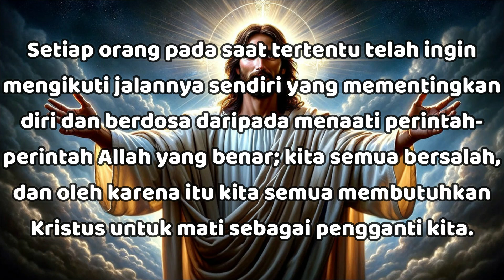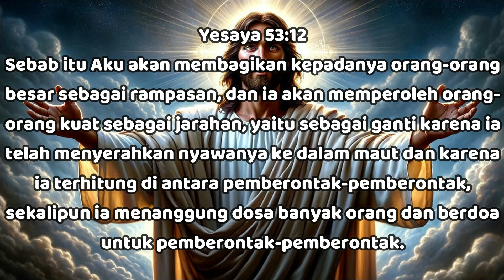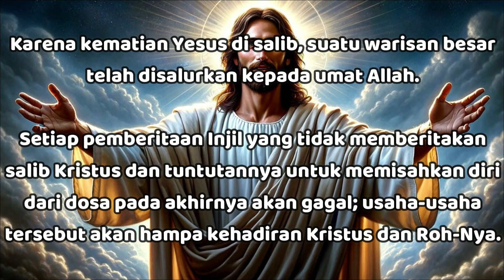"Yesus Kristus Telah Menebus Dosa Kita, Hiduplah Bagi-Nya" - Yes 53:6 - Renungan Harian - RISE Video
19 Juli 2024

"Yesus Kristus Telah Menebus Dosa Kita, Hiduplah Bagi-Nya"

Yesaya 53:6

Kita sekalian sesat seperti domba, masing-masing kita mengambil jalannya sendiri, tetapi TUHAN telah menimpakan kepadanya kejahatan kita sekalian.

Setiap orang pada saat tertentu telah ingin mengikuti jalannya sendiri yang mementingkan diri dan berdosa daripada menaati perintah-perintah Allah yang benar (Rm 6:1); kita semua bersalah, dan oleh karena itu kita semua membutuhkan Kristus untuk mati sebagai pengganti kita.

Yesaya 53:7

Dia dianiaya, tetapi dia membiarkan diri ditindas dan tidak membuka mulutnya seperti anak domba yang dibawa ke pembantaian; seperti induk domba yang kelu di depan orang-orang yang menggunting bulunya, ia tidak membuka mulutnya.

Yesus memikul penderitaan-Nya bagi kita dengan sabar dan sukarela (1Ptr 2:23; Yoh 1:29,36; Why 5:6).

Yesaya 53:12

Sebab itu Aku akan membagikan kepadanya orang-orang besar sebagai rampasan, dan ia akan memperoleh orang-orang kuat sebagai jarahan, yaitu sebagai ganti karena ia telah menyerahkan nyawanya ke dalam maut dan karena ia terhitung di antara pemberontak-pemberontak, sekalipun ia menanggung dosa banyak orang dan berdoa untuk pemberontak-pemberontak.

Karena kematian Yesus di salib, suatu warisan besar telah disalurkan kepada umat Allah.

Setiap pemberitaan Injil yang tidak memberitakan salib Kristus dan tuntutannya untuk memisahkan diri dari dosa pada akhirnya akan gagal; usaha-usaha tersebut akan hampa kehadiran Kristus dan Roh-Nya.

Yesus Kristus telah menebus dosa dan kesalahan kita.. Marilah kita HIDUP bagi-Nya! Semoga TUHAN Yesus memberkati..

Jesus Christ has redeemed our sins and mistakes.. Let us LIVE for Him! May GOD bless us all🙏😇